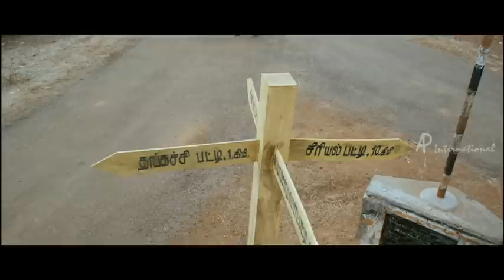Tamizh Padam - Shiva meets Ponnambalam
Tamil Padam - Tamil Movie
Shiva is a college going lad hangs around with his friends (M.S.Bhaskar, Manobala, Moorthy). He falls in love instantly with Disha Pandey. But her father doesn't approve their love as Shiva is poor. So, he becomes a millionaire within five minutes. Later, it is revealed that he's an undercover cop who wants to exterminate the criminals in the city. Shiva's travel to his village in search of his father is hilarious.